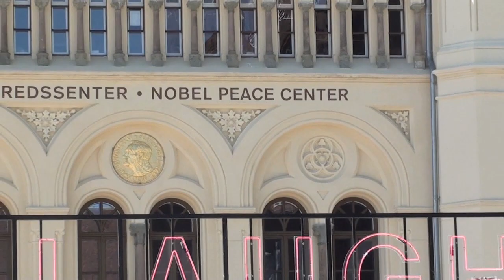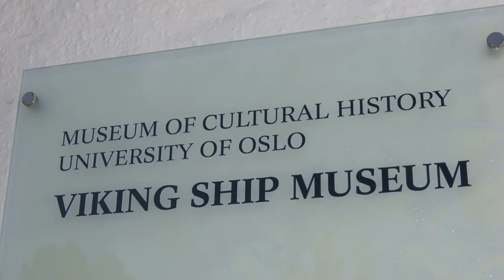Cappa Norway Blog: June 7 - Final day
This is a video blog of my final day in Oslo, in Norway and on my journalism internship.

Beautiful country, such journalistic opportunity, experience of a lifetime! :)